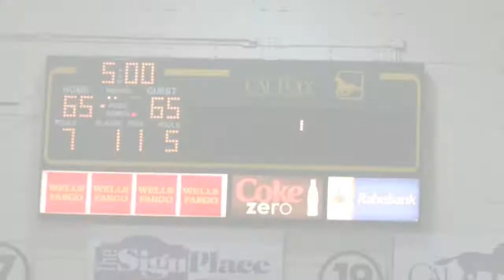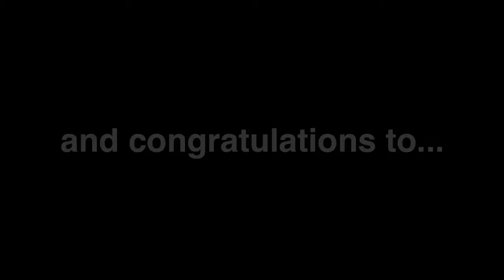Cal Poly Women's Basketball Documentary -- Part III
Third of a series of videos documenting the 2009-10 Cal Poly women's basketball season, filmed Jan. 14, 2010, against Cal State Fullerton in Mott Gym -- a 76-73 overtime Mustang victory -- produced by Aaron Bevan.